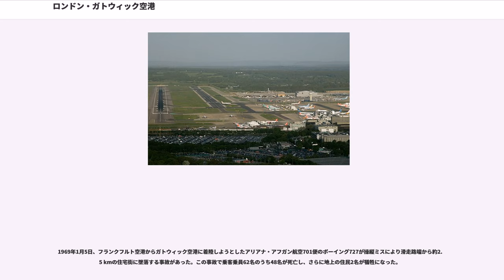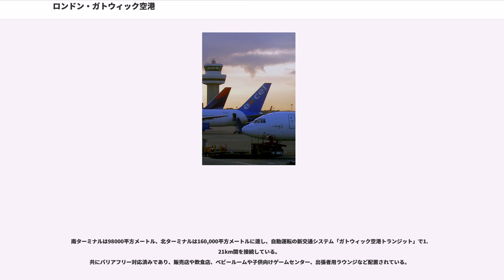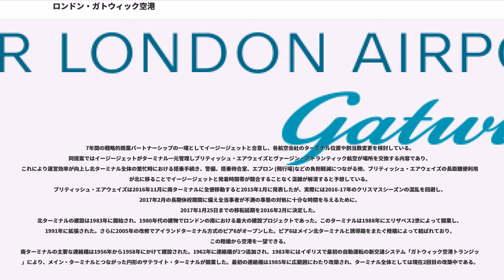ロンドン・ガトウィック空港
ロンドン・ガトウィック空港（ロンドン・ガトウィックくうこう）は、ロンドン中心部から南47.5km、ウェスト・サセックスクローリー中心から5km北に位置する、ロンドン・ヒースロー空港に次ぐイギリスで2番目に大きな空港である。

毎時間最大55便が発着する世界最繁の単線滑走路を有し、総旅客数は世界37位、ヨーロッパ9位に達するヨーロッパ圏内有数の空港であり、2015年の旅客数は4027万人と2014年に比べて5.7％増加した。

国際線チャーター便は基本的にヒースロー空港を利用することができないため、多くの便が当空港から発着し、混雑に拍車をかけている。また、アメリカとイギリスを結ぶ路線の多くが、ヒースロー空港の発着枠割り当ての制限から当空港を利用している。これを解消するために2本目の滑走路を建設することが提案されたが、騒音などの公害、それに移動に関する多くの問題から地元の強い反対があり、地元の議会と2019年まで2本目の滑走路を建設しないことが合意されている。なお、メインの滑走路08R/26Lに並行して存在する08L/26Rは、08R/26Lが使えないときなどのための緊急用滑走路であり、2本目の滑走路にあたるものではない。

かつてはブリティッシュ・カレドニアン航空やヴァージン・アトランティック航空、レイカー航空のハブ空港とされていたほか、ヒースロー空港の混雑から、新たにロンドンに乗り入れる国内外の航空会社の乗り入れも多い。なお、1990年代にロンドンに就航した全日本空輸は、ヒースロー空港の割り当ての制限から当初は当空港を利用していた。

ガトウィックの名は19世紀までこの地にあった荘園の名前に由来するもので、1241年までその歴史を遡ることができる。1890年に荘園は競馬場に作り変えられ、第一次世界大戦中にはグランドナショナルを数回実施したこともある。

1930年にサリー・アエロ・クラブ (Surrey Aero Club) がガトウィックで発足し、競馬場の敷地の一部を利用して離着陸が行われていた。1933年に外部の投資家が競馬場を購入し、必要な設備を全て備えた完全な空港に作り変えた。航空相によりガトウィック空港からの商業飛行が認可され、1936年ごろにはヨーロッパ大陸との定期便が運航されている。「蜂の巣」という愛称がつけられたターミナルビルが建設され、ガトウィック空港駅まで地下道が延長された。これによりロンドン・ヴィクトリア駅から飛行機まで天気を気にせず屋内を通って行くことができるようになった。

第二次世界大戦後にヒースロー空港とともにロンドンへの玄関口として整備され、1956年から1958年にかけて空港を一時閉鎖し、780万ポンドを投じて近代化が図られた。世界で初めて空港に直通する鉄道が整備され、待合室からボーディング・ブリッジを通って直接飛行機に乗り込めるようにターミナルビルが再設計された。

1969年1月5日、フランクフルト空港からガトウィック空港に着陸しようとしたアリアナ・アフガン航空701便のボーイング727が操縦ミスにより滑走路端から約2.5 kmの住宅街に墜落する事故があった。この事故で乗客乗員62名のうち48名が死亡し、さらに地上の住民2名が犠牲になった。

1986年、ガトウィック空港を保有・運営していたイギリス空港公団が民営化し、BAAとなる。

2009年3月、英国の独占禁止行政当局が、英国内の主要空港間の公正な競争を促進させるため空港の売却をBAAに命じた。これに応じ空港は12月に米投資グループのグローバル・インフラストラクチャー・パートナーズ (GIP) に15億1,000万ポンドで売却された。なお、GIPはロンドン・シティ空港も運営している。

2010年2月、GIPは一部の株をアブダビ投資庁と韓国年金基金とにそれぞれ売却した。ただし、運営権はGIPが持ち続けている。

2014年3月時点、経営権比率は以下の通り
2015年に、年間4000万人以上を処理する世界初の単一滑走路の空港となった。2016年までで、イージージェットは総乗客の約半分を占めている。

南ターミナルは98000平方メートル、北ターミナルは160,000平方メートルに達し、自動運転の新交通システム「ガトウィック空港トランジット」で1.21km間を接続している。
共にバリアフリー対応済みであり、販売店や飲食店、ベビールームや子供向けゲームセンター、出張者用ラウンジなど配置されている。